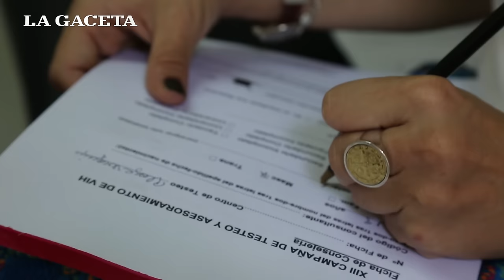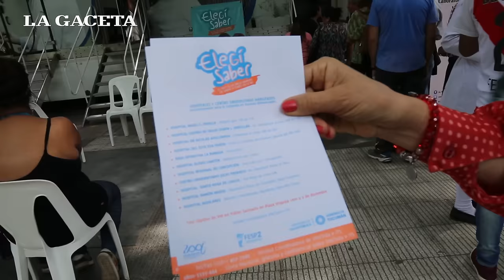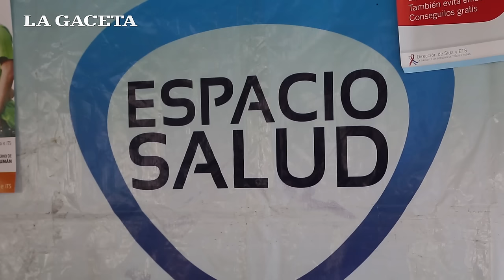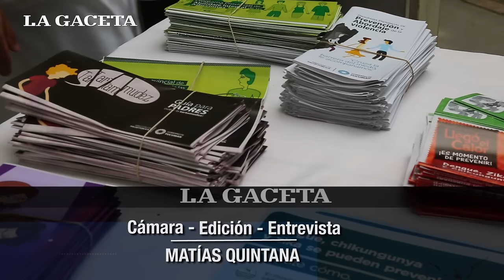Se celebra el Día Internacional de la Lucha contra el SIDA